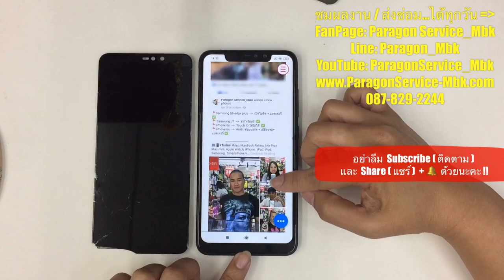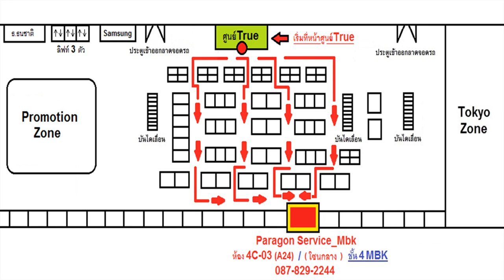Xiaomi Redmi Note 6 Pro จอแตก กระจกแตก จอมืด เปลี่ยนจอ ( /087-829-2244)